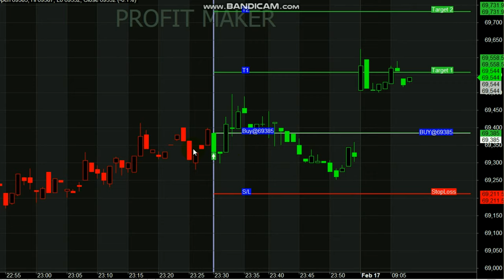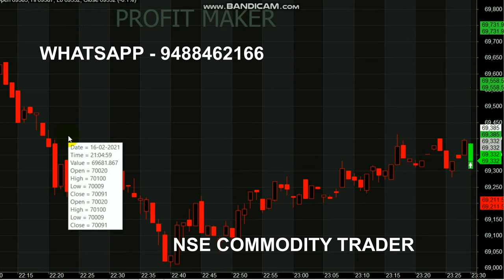Silver Rs 4000 Profit in Intraday Trading || 150 Point Per Entry in Day Trading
Start your Trading by Register here - Free Level